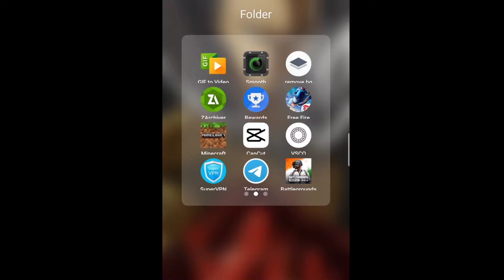FPP MODE FREEFIRE TRICK HOW TO GET FPP MODE IN FREEFIRE